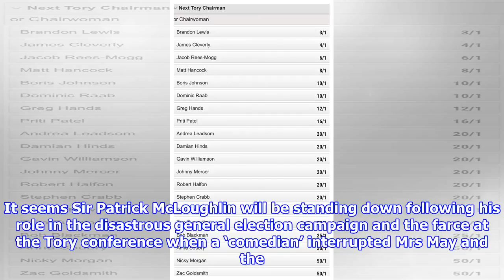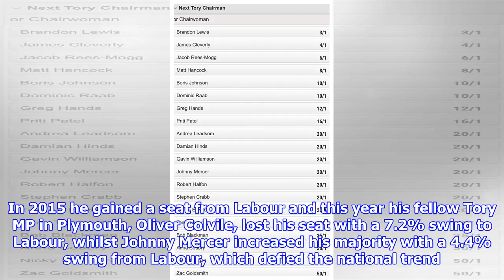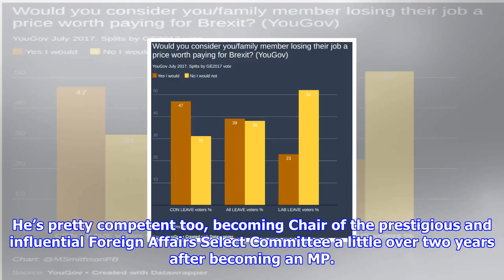Politicalbetting.com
Mrs May should appoint an ex military man as her new Party Chairman Ladbrokes have a market on who the next Chairman or Chairwoman of the the Tory party will be. It seems Sir Patrick McLoughlin will be standing down following his role in the disastrous general election campaign and the farce at the Tory conference when a ‘comedian’ interrupted Mrs May and the background behind Mrs May start falling apart, which in no way was symbolic for the shambles Mrs May has become since she called the snap election that squandered David Cameron’s majority. So who to replace him? Quite a few reports in recent weeks have tipped immigration minister Brandon Lewis as the next Party Chairman, and understandably Shadsy has made Mr Lewis is the favourite but I wonder if Mrs May should be a bit bolder in her choice, with respect to Mr Lewis he seems a very underwhelming choice. From that list I think her choice should be one of the former military men on that list, Messrs Mercer and Tugendhat. As ex milit...